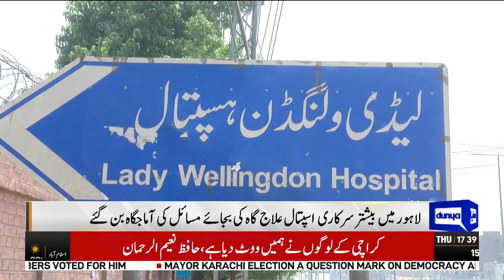Lady Willingdon Hospital Ki Halat Khasta | Dunya News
Punjab caretaker Chief Minister Mohsin Naqvi Saturday visited Poonch House and Samanabad Underpass Project in Lahore and ordered to speed up the pace of work on the project